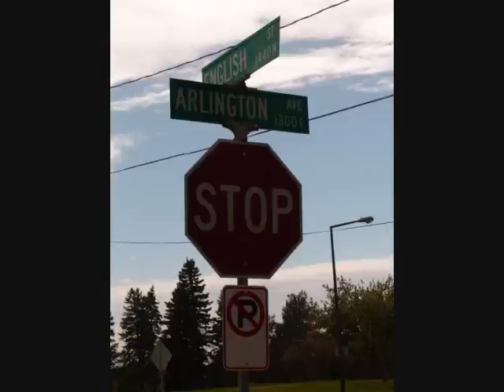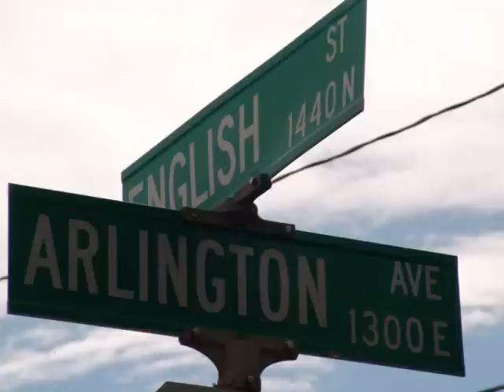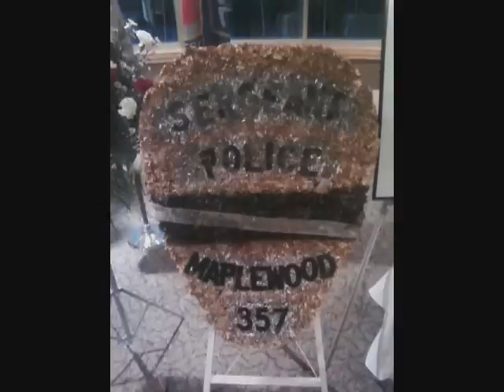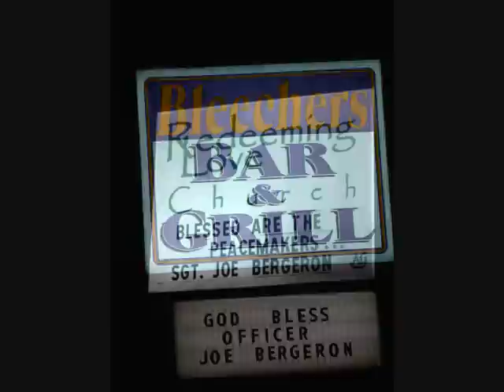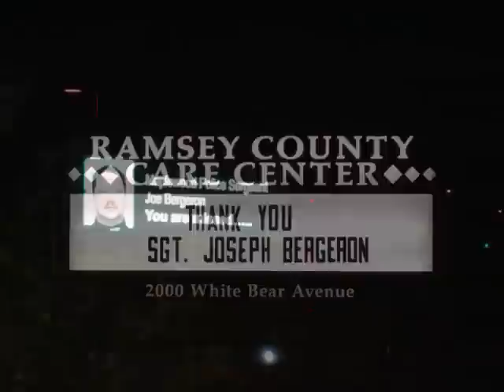Tribute to Sgt. Joseph Bergeron - Maplewood (Minn.) Police Department - KIA 5-1-10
Emotional tribute to Maplewood (Minn.) Police Sergeant Joesph Bergeron, who was killed in the line-of-duty on May 1, 2010. He was laid to rest on May 6, 2010. WARNING: The first two minutes are quite haunting.